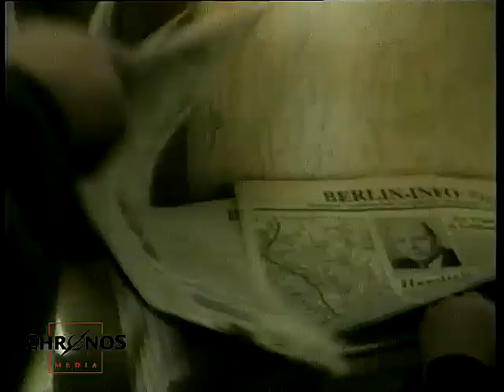10. November 1989 - Am Tag nach dem Mauerfall in Berlin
Live dabei in Berlin am Tage nach dem Mauerfall war der Filmemacher Bengt von zur Mühlen, der an verschiedenen Grenzübergängen und anderen Hotspots entlang der Mauer mit seiner Kamera dabei war.

00:00:00
Straße des 17. Juni / Mauer am Brandenburger Tor, Westseite 11 Uhr, 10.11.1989

Menschen auf der Mauer

00:02:56
Reichstag

00:03:19
Schüler an der Spree

00:03:40
Grenzübergang Invalidenstraße – ca. 12 Uhr 00,  10.November 1989

00:04:21 – 00:04:58
Demonstranten rufen Parolen

00:06:22
Grenzübergang Invalidenstraße – 10.November 1989
Interviews mit Autofahrern aus der DDR

00:07:08
Betreuungsstelle / Schlange stehen für Begrüßungsgeld?